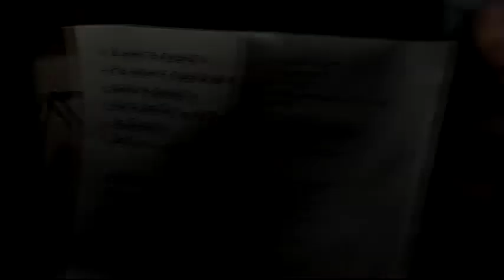Julia Volkova - Recording ''Любовь в каждом мгновении'